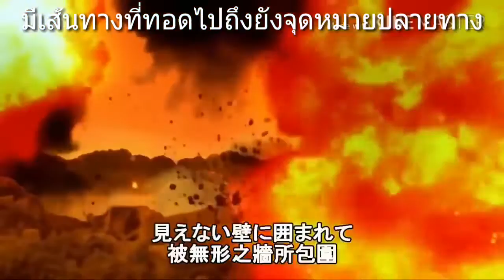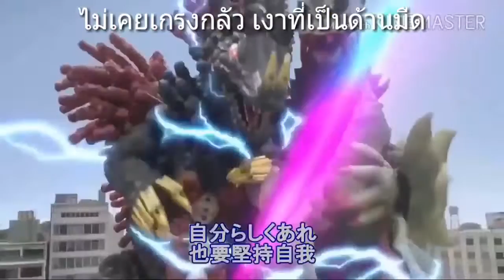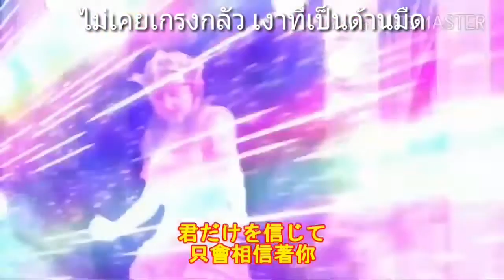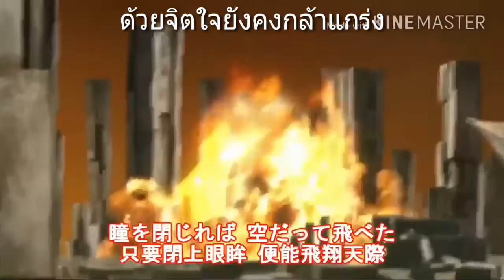เพลงเปิดอุลตร้าแมนกิงกะเอส พร้อมซับเพลงไทย มันส์มากสุดสุดครับ